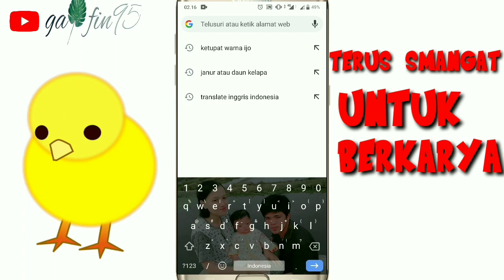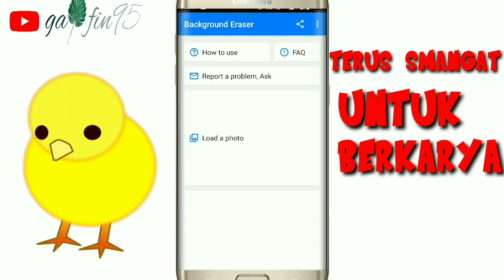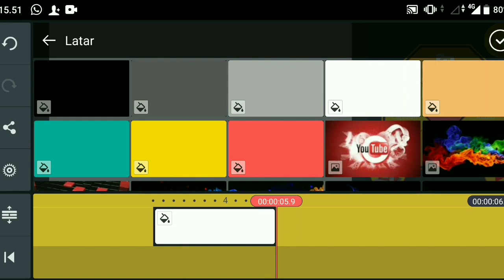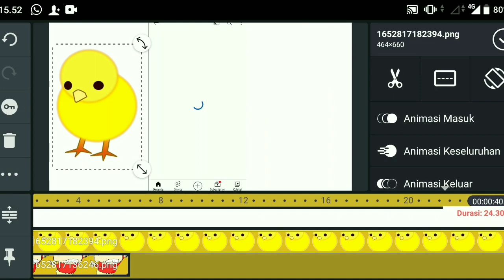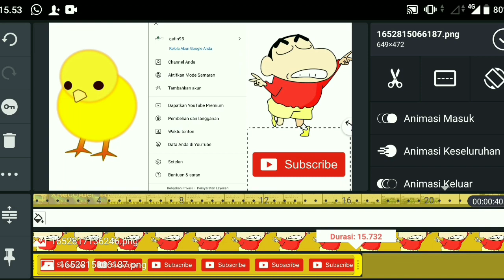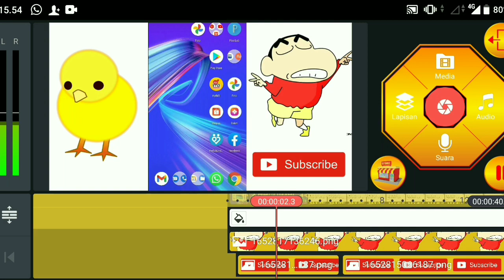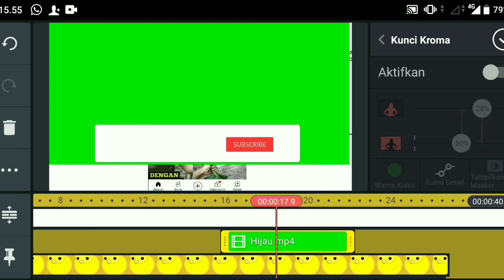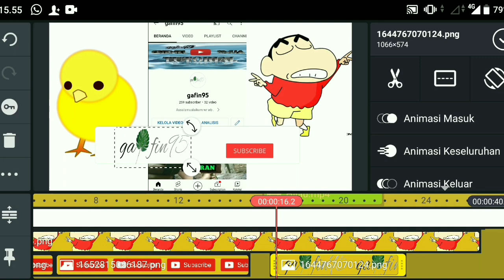cara membuat animasi subcrebe & lonceng di aplikasi kinemaster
ada 2 cara membuat animasi subcrebe ,
apa kabar temen temen smoga temen temen baik baik saja ,temen temen di Vidio ini saya akan memberikan tutorial
cara membuat animasi subcrebe
membuat animasi subcrebe, ini biasa di lakuka di Kane master temen temen
cara membuat subcrebe di YouTube , caranya mudah banget ikuti langkah"nya ya temen temen
cara membuat subcrebe di YouTube banyak ,
bisa juga di perbanyak melalui aplikasi kine master
cara membuat subcrebe dan lonceng di Kane master ,caranya sangat mudah temen temen seperti ada di dalam vidio
cara membuat subcrebe ,
cara membuat animasi subcrebe dan lonceng ,membuat animasinya bisa di download di link di bawa
cara membuat animasi subcrebe dan lonceng di Kane master  ,bisa di lakukan di Vidio di atas

berikut animasi subcrebe temen temenku
smoga bermanfa'at 👇

ow ya temen temen jangan lupa kunjungi Chanel sya ya ,karna di Chanel saya banyak tutorial 👇

agar Chanel ini smakin berkembang ,terimakasih😊